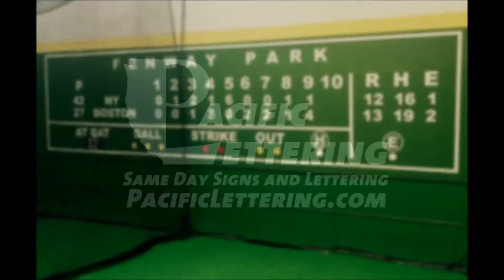Pacific Lettering installation of the Green Monster at a batting cage facility (from 2015)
This is an older video that I made. I install with adhesive vinyl a 20' x 6' multicolor mural, in the style of the Fenway Park scoreboard nicknames 'the Green Monster'. It was for an old neighbor and friend Scott Hopgood's old H12 Batting Cages facility once located off of Olde Highway 80 in El Cajon. It took a couple hours over a couple days and was a really fun install. I hope you like the video!

My step-dad Jerry Koerner had his sign business One Day Signs which I worked since the 90s. I carry on the legacy (and a few of his customers) on my business Pacific Lettering.